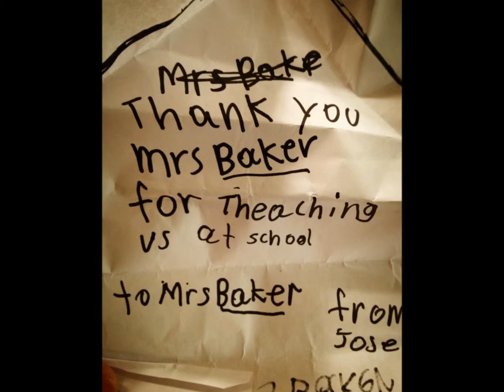bowes family IN america